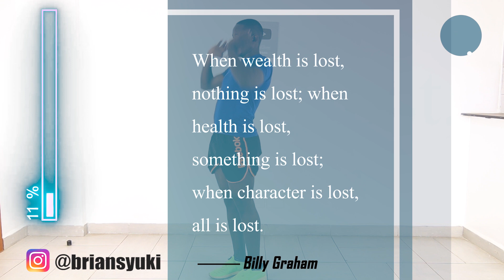Burn 500 Calories with This 1-HOUR Standing Cardio Workout (Very Doable, No Jumping)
You can burn 500 calories with this 1-hour standing cardio workout no equipment no jumping.
It's the perfect workout for weight loss and toning muscles. If you can't do jumping exercises or if you have knee problems, this is the perfect workout for you.
Do each exercise properly so you get the most out of the workout and avoid injuries.
Now it's time to burn 500 calories with this 1-hour standing cardio workout.